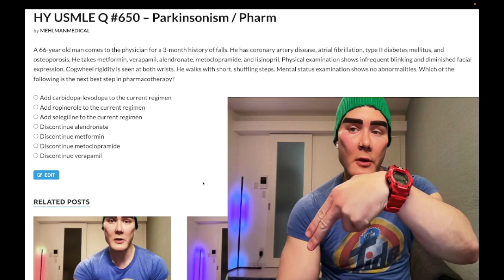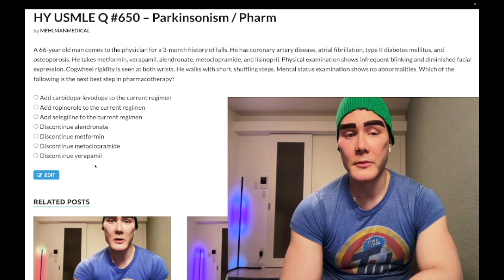HY USMLE Q #650 – Parkinsonism / Pharm